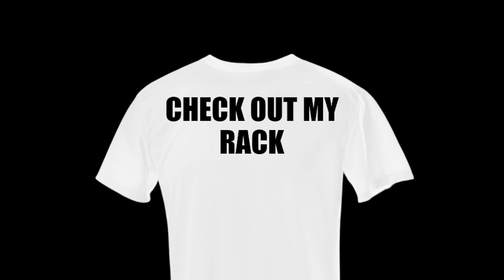Why we need to know HowToMeToo | Naomi Seligman | TEDxAlpharettaWomen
Even seasoned warriors for social justice can struggle to come to terms with sexual abuse in their own lives. Naomi Seligman knows because she's one of them. Three years after Harvey Weinstein's exposure spawned the MeToo movement, it's time to adapt and expand our thinking about abusers and survivors and learn HowToMeToo. That means not only taking action but also developing a larger network of support and expertise so other survivors, famous or not, can win back their voices and take back their agency. Naomi is a powerhouse communications executive who has helped bring down corrupt politicians, undermined the NRA and its allies, fought for gender equity, and crafted crisis and litigation strategies for corporate leaders, elected officials, and high-profile advocacy organizations. Her passion is to help those in need to find their voice and advocate for change. As a sexual assault survivor, she has come to realize that those people include herself. This talk was given at a TEDx event using the TED conference format but independently organized by a local community.